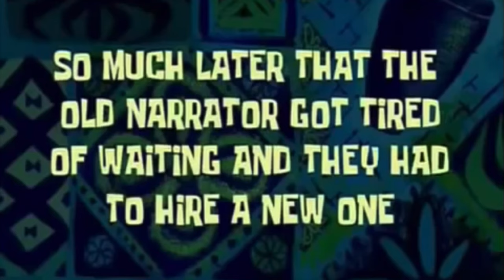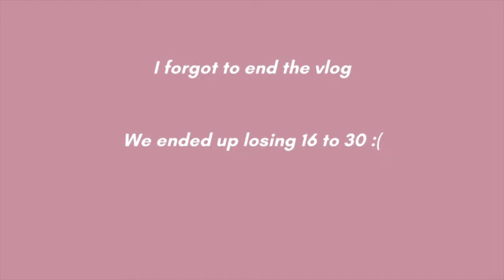AGGIE EAGLE CLASSIC FOOTBALL GAME | NCAT GAMEDAY VLOG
It's the start of college football season! And what better way to have our first home game of the year playing our rivals Central! I hope you guys enjoy this vlog of the Aggie Eagle Classic Football Game!

✿  i n s t a g r a m  ( l e t ' s  b e  f r i e n d s ! )  ✿

✿  n c a t  j u n i o r  y e a r  p l a y l i s t  ✿

→ Where are you from? Southern California
→ What college do you attend? North Carolina A&T

s u b  c o u n t :  6 3 3